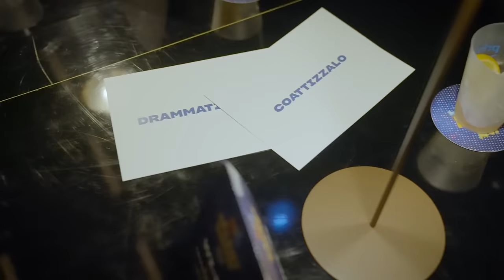Comedy special LIVE @ Milano | LOL Talent Show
Una serata speciale per i finalisti di LOL Talent Show! Sul palco milanese dell'Apollo, Alberto Pagnotta, Raffaello Corti, Ginevra Fenyes, Loris Fabiani, Susanna & Alessandro e Pippo Ricciardi hanno portato degli sketch esclusivi da gustare fino all'ultima risata 🔥

00:00 Inizio
00:56 Alberto Pagnotta
04:10 Ginevra Fenyes
06:19 Raffaello Corti
09:24 Loris Fabiani
12:55 Susanna & Alessandro
17:32 Pippo Ricciardi
23:00 Conclusione

Prime Video è un universo di Originals, show, film, serie, documentari e... Non vogliamo dirvi altro, altrimenti che gusto c'è?